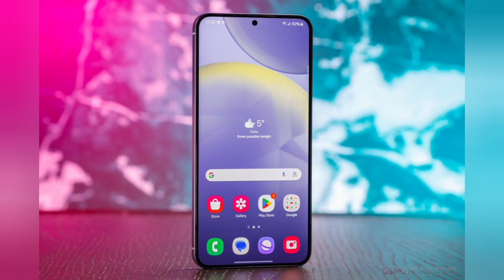Galaxy S24+ AI تكنولوجيا الذكاء الاصطناعي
Galaxy AI
هنا أدخل حقبة جديدة تمامًا مع الذكاء الاصطناعي.
جالاكسي +S24 , سوف يغير  بشكل جذري الطريقة التي تستخدم بها هاتفك الذكي.